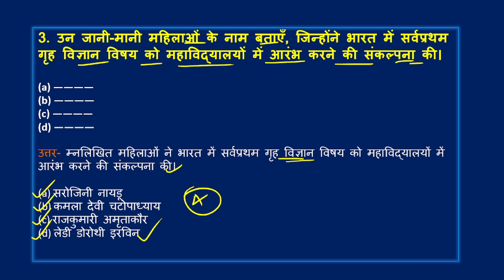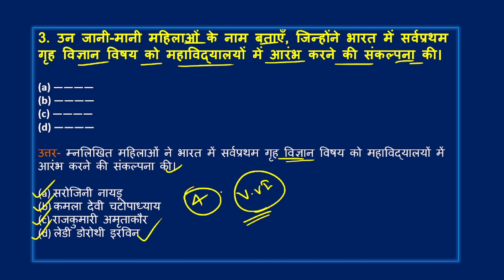उन जानी मानी महिलाओं के नाम बताएं जिन्होंने भारत में सर्वप्रथम गृह विज्ञान को महाविद्यालय में आरंभ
भारत के उन जानी-मानी महिलाओं के नाम बताएं जिन्होंने सर्वप्रथम महाविद्यालय में गृह विज्ञान आरंभ करने की संकल्पना की थी Class 11th Home Science